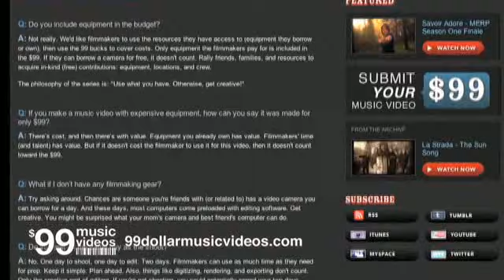$99 Music Videos Call to Action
Producer Rob Czar spotlights some of the fantastic user submitted $99 Music Videos received last season. He wants to see more! Watch now to see the featured submissions and learn more about to joining the $99 Music Video revolution by making and submitting your own $99 Music Video.